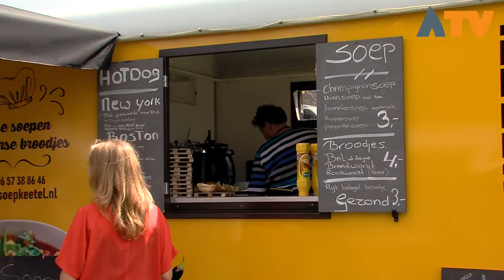Zomerfeesten Almkerk groot succes - Altena TV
ALMKERK - Van 31 juli tot 12 augustus stond heel Almkerk weer in het teken van de Zomerfeesten , de organisatie kan ook dit jaar terugkijken op een geslaagde editie. Met diverse activiteiten voor jong en oud was het ook dit jaar weer een goed gevuld programma met onder andere een timmerdorp, auto en fiets puzzelrit, Q-music the party, autovoetbal, Kraantje Pappie, StukTV en een groots foodtruck festival met braderie.